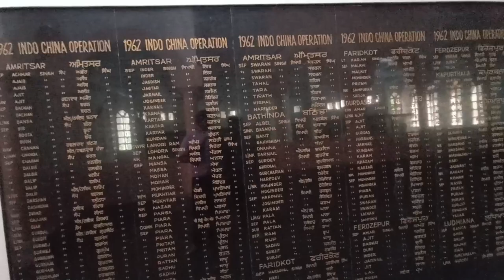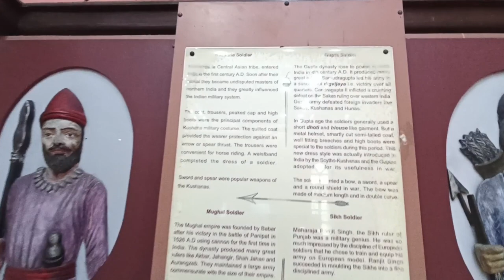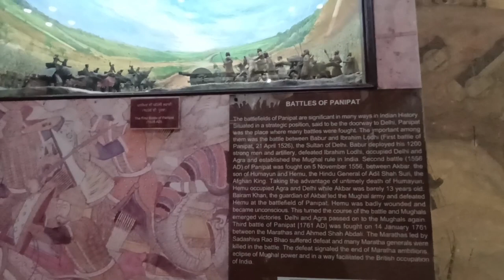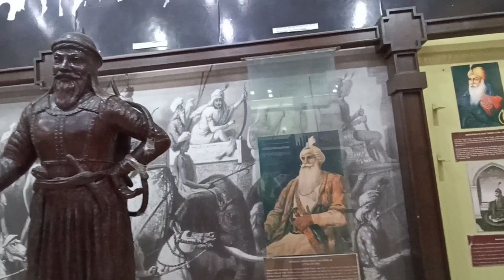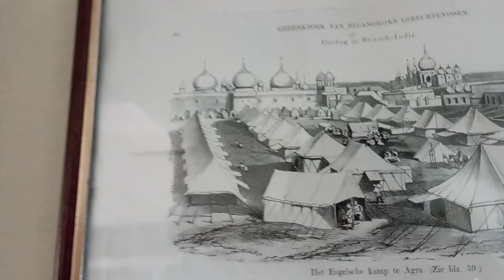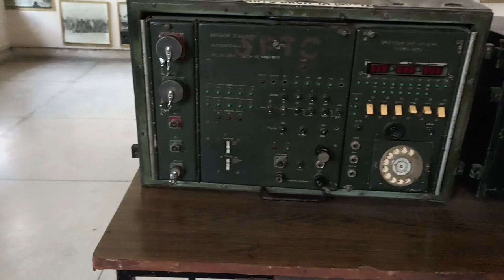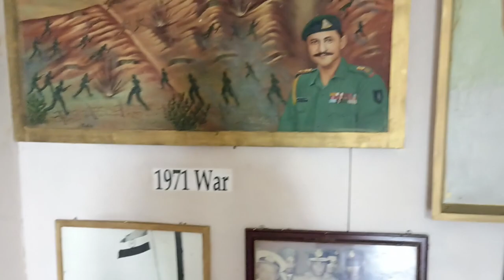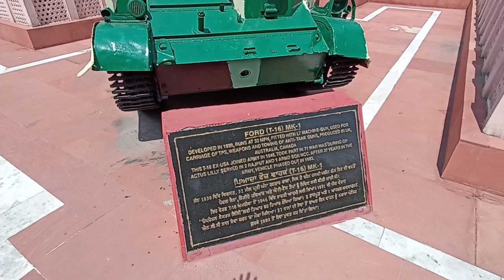Maharaj Ranjit Singh War Memorial Part 02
you can see in this video shere Punjab Maharaja Ranjit Singh war memorial ludhiana part 02.